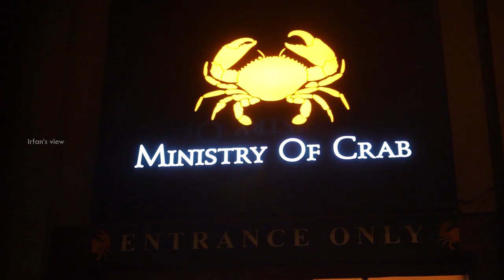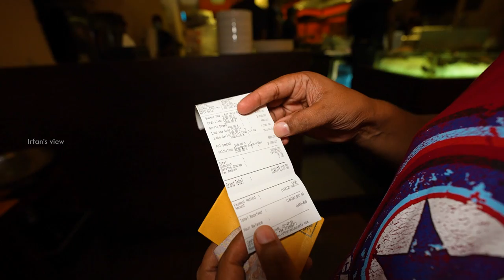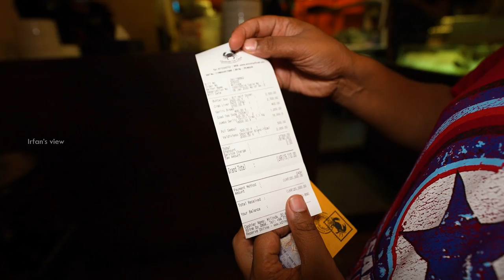Ministry of Crab | Crab Liver Pate & Prawns - Irfan's View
Many of you guys suggested this place, Ministry of crab. As I am a very big  sea food lover I didnt want to miss this place. The liver of crab was a whole new thing to me and I tried that as well. If you are sea food lover, you can definitely try this, you won't be disappointed.